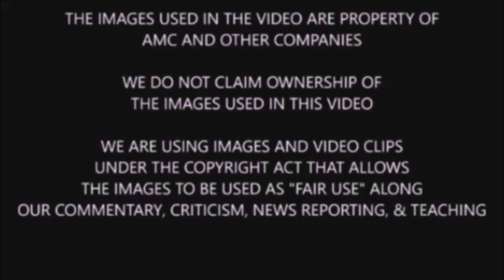The Walking Dead Season 11 Alexandria Filming Photos & News - Filming Of TWD Final Season Has Begun!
Spoiler warning for TWD shows & comic. We discuss, share, highlight, breakdown, analyze, and theorize some recent news, photos, and news about the final season of TWD filming.